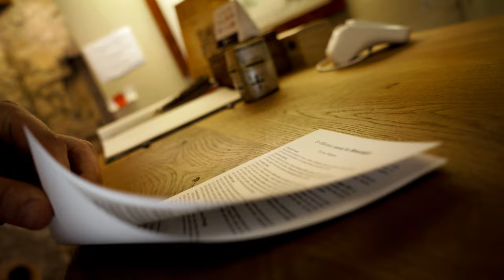Le Chateau abandonné de Falaën - Rando Photo Belgique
Un chateau est en ruine,  Alessio et mon appareil photo.
Combo parfait pour une expédition photo sortant de l'ordinaire.

Merci d'avoir cliqué sur la vidéo, bon visionnage. ;)